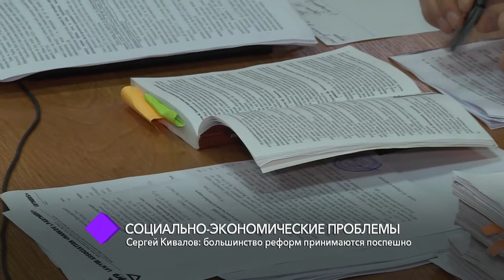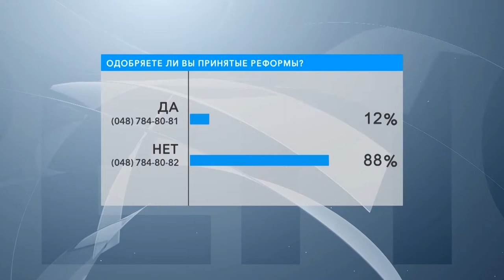Социально-экономические проблемы. В студии – народный депутат Украины Сергей Кивалов